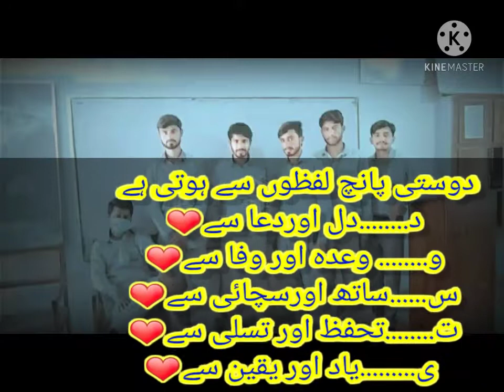Best Editing kinde master video gc campus friends